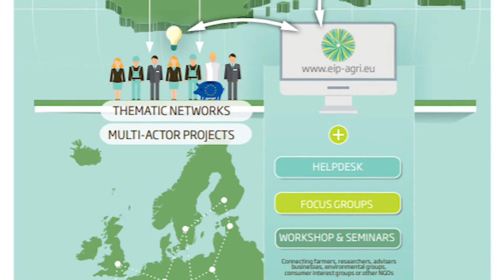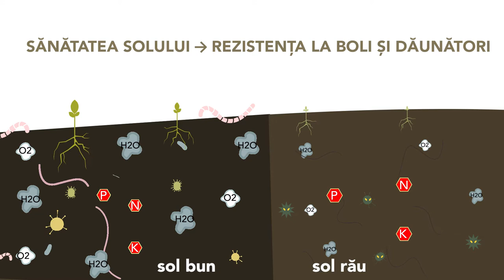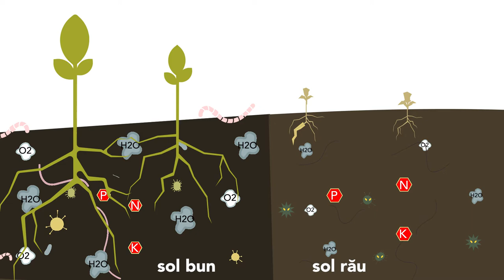O rețea internațională pentru stimularea a 4 cele mai bune practici pentru sănătatea solului în EU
Solurile sănătoase sunt capabile să păstreze dăunătorii și bolile la un nivel scăzut, fiind mai productive. Modul în care proiectul și rețeaua Best4soil ajută la îmbunătățirea și menținerea unui sol sănătos este explicat în videoclip. Totodată, oferă o imagine de ansamblu asupra celor mai bune practici promovate de Best4soil.